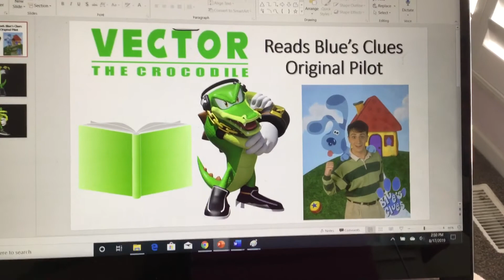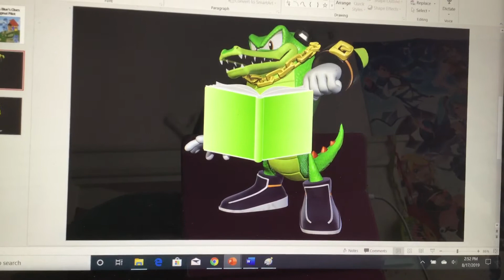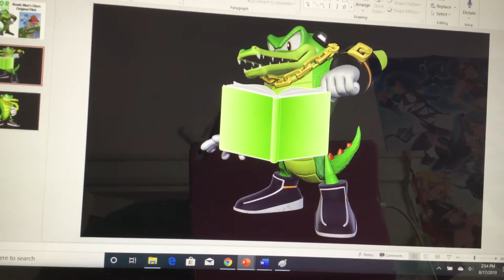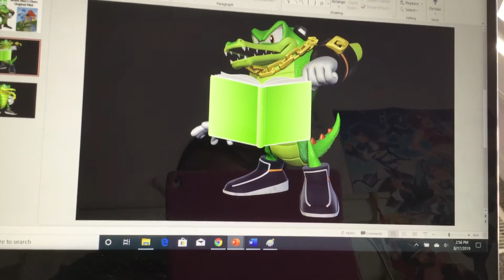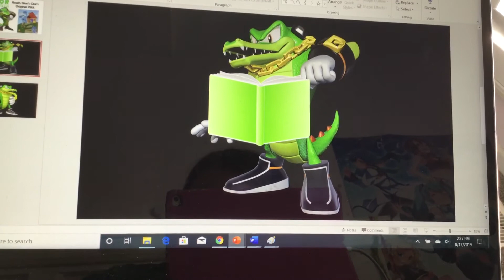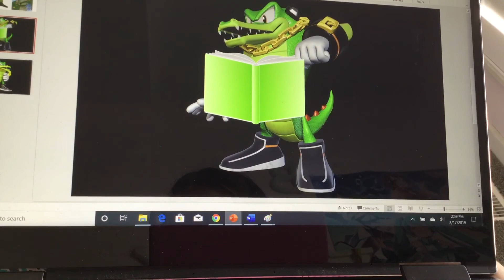Sonic and Friends Read #23 (S1, Ep. 15): Vector Reads Blue’s Clues Original Pilot (1/2)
Today is Vector’s turn to read a story for this video. He will be reading a Blue’s Clues Lost Episode creepypasta. This creepypasta was found in cjaymarch wiki. (This will be a 2-parter because this story is pretty long.)

Note: Vector the Crocodile belongs to SEGA.